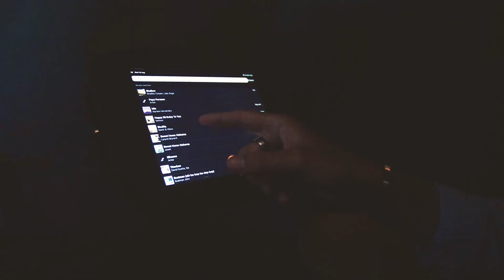Turbine Lounge Takeover at Steam Hotel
Turbine Takeover!
Konferens eller kickoff? På Turbine Lounge får ni som ett eget hotell, helt för er själva. Vi pumpar in energi i ert företag oavsett the occasion! Gå rakt förbi kön till Steams reception och ta hissen upp till en ny värld! Vi kallar det Turbine Lounge, men egentligen är det mer som ett hotell i hotellet. Här har vi en privat biosalong, karaokerum, biljard, shuffleboard och whiskybar.